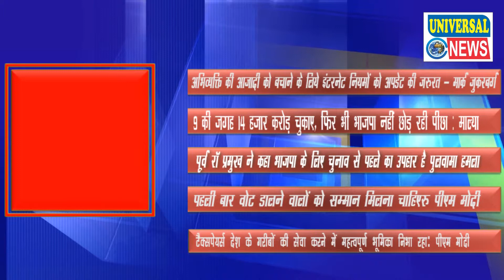ख़बर एक नजर में | Night News Headline | 31 March 2019 | Universal News